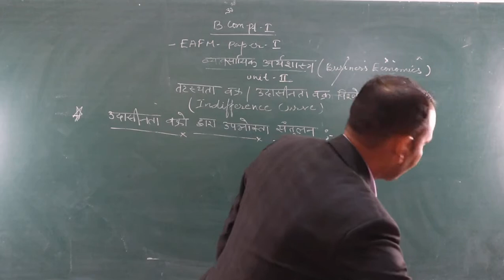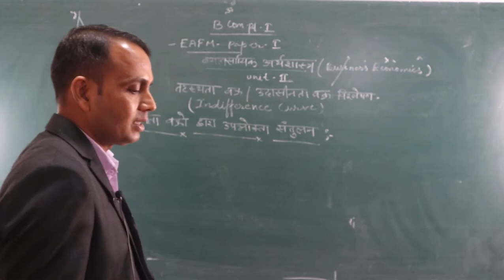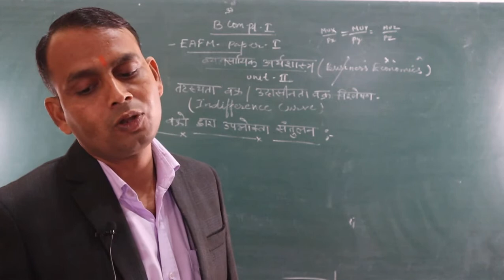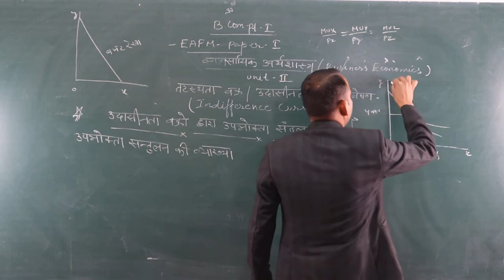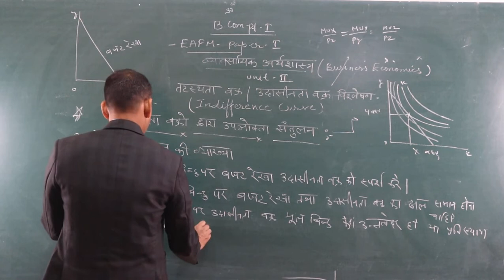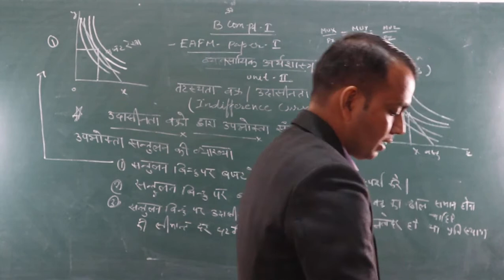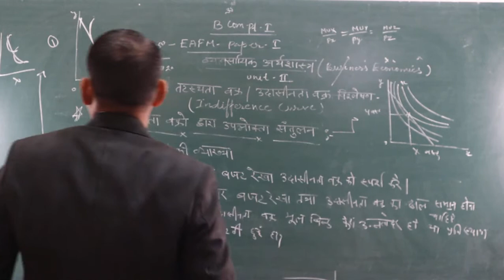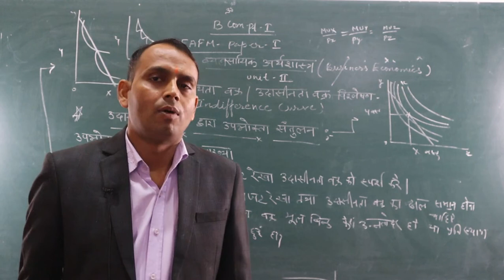Consumer equilibrium of indifference Curve (B.Com Part-1) EAFM-1 BY-Shubh karan